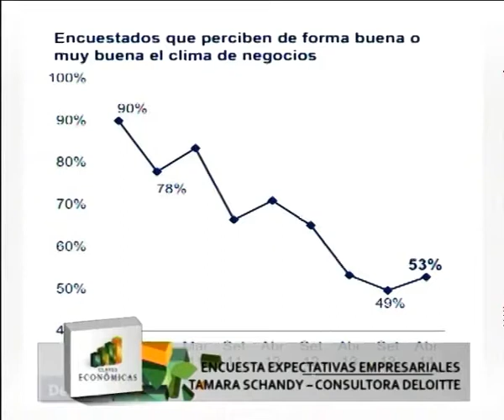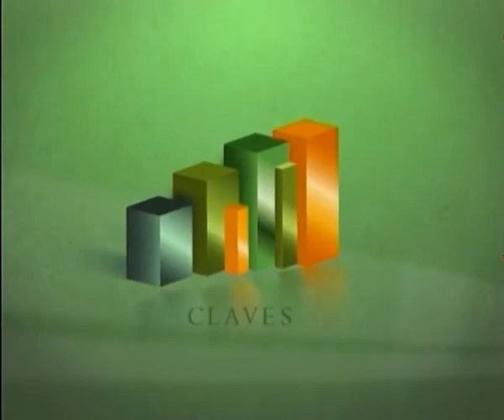Encuesta de Expectativas Empresariales - Julio 2014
Tamara Schandy, Gerente de Deloitte, fue invitada al programa Claves Económicas.